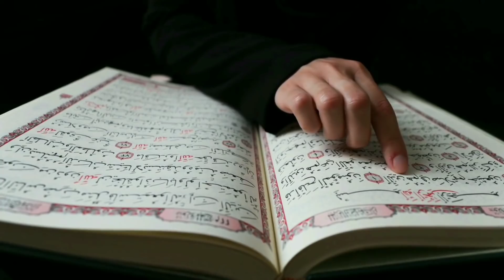American Muslim cupeI react tilawat quran masha allah || मुसलमान जरूर देखें